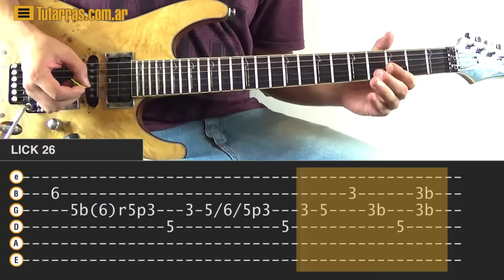Aprende Guitarra tocando LICKS / Lick Nº 26